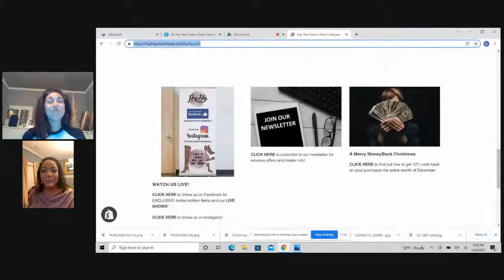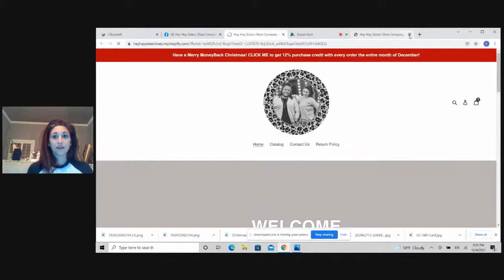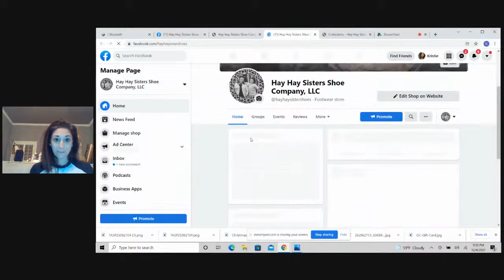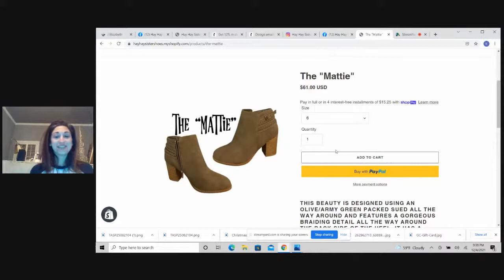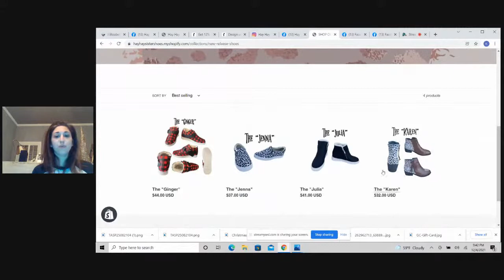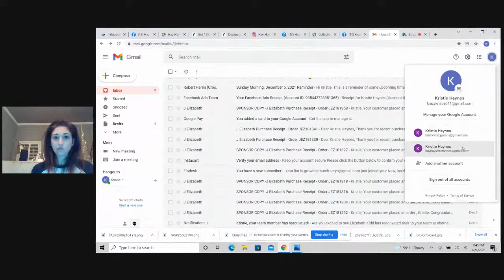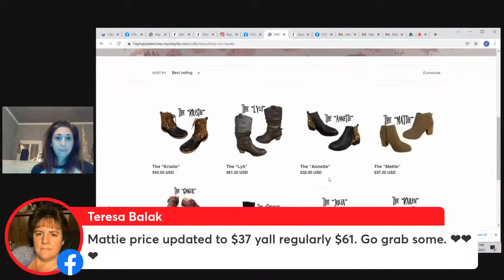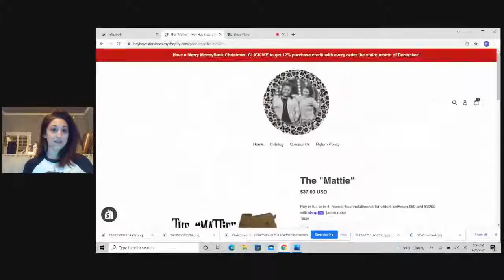Hay Hay Sisters Shoe Company, LLC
Whhhyyyy Georgia!!!